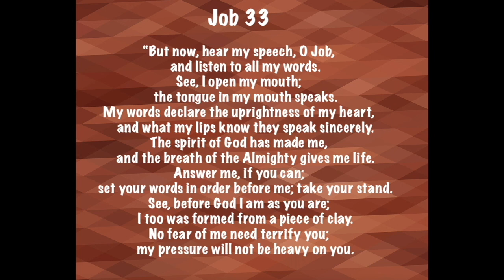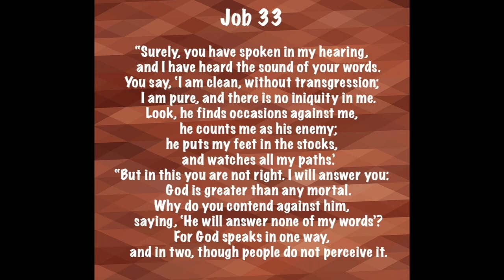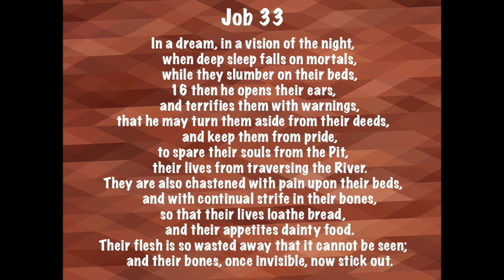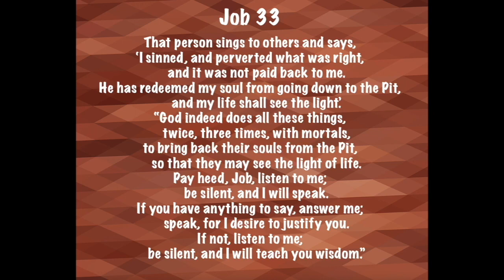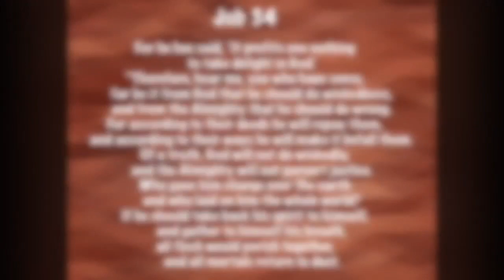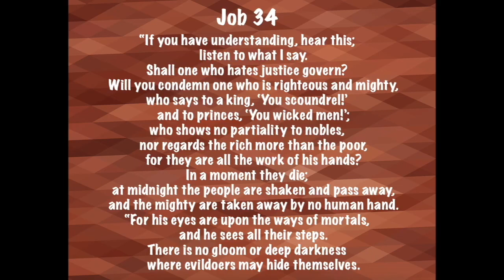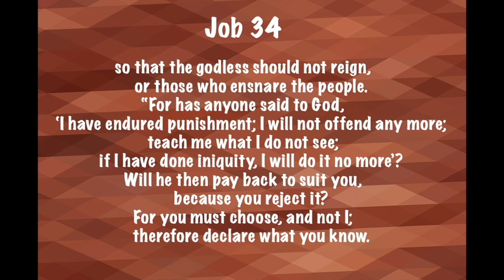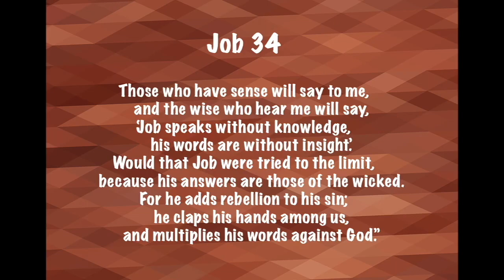Read Together April 28, 2022